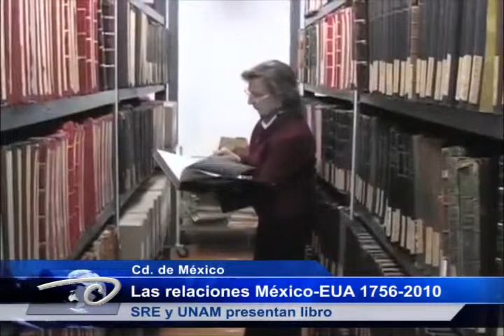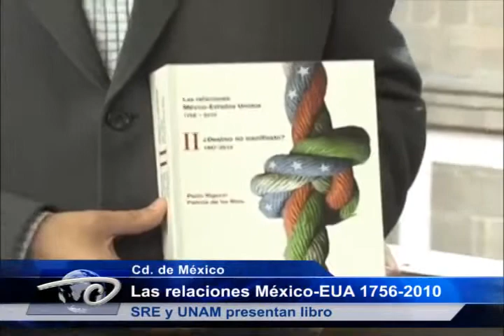Las relaciones México-EUA 1756-2010. SRE y UNAM presentan libro